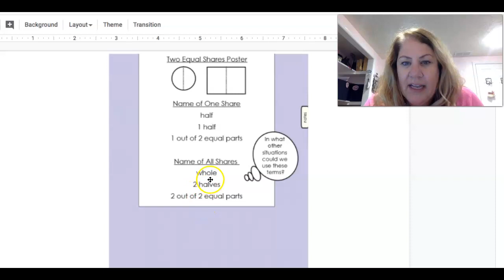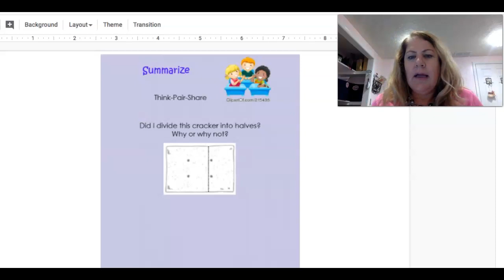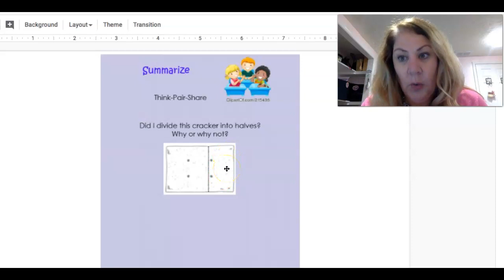8.2 slide 10 and 11